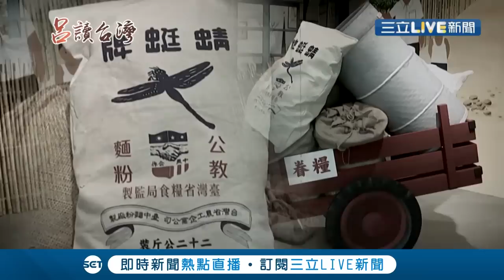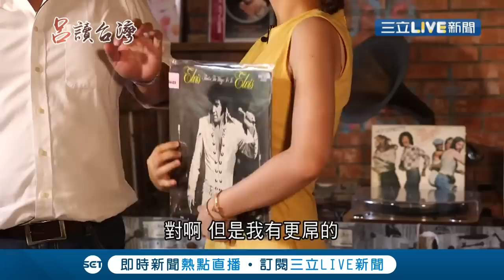當年美軍俱樂部的浪漫...產生副作用 卻讓齡予怒喊不要臉!│呂捷 張齡予主持│【呂讀台灣番外篇】20191020│三立新聞台